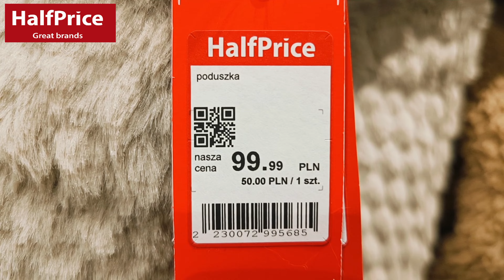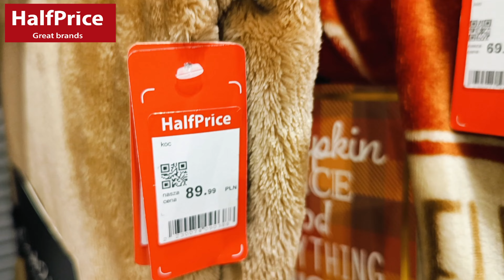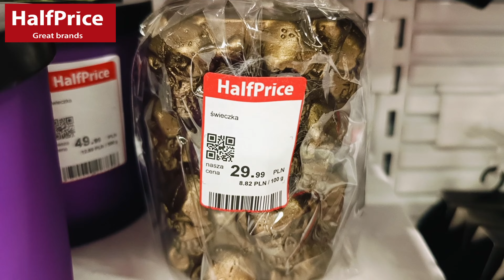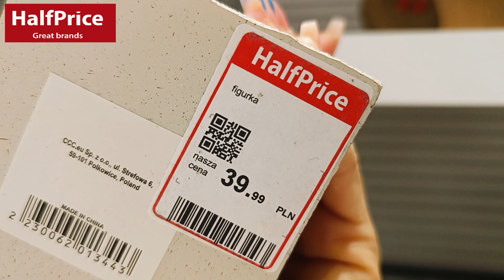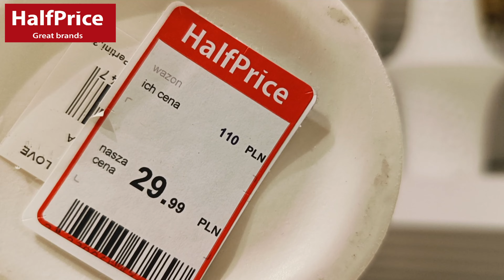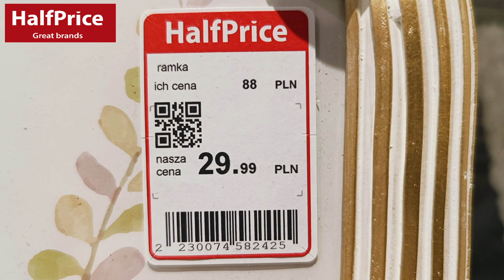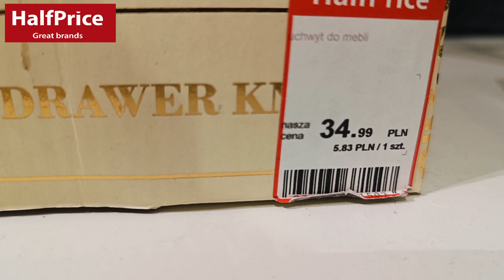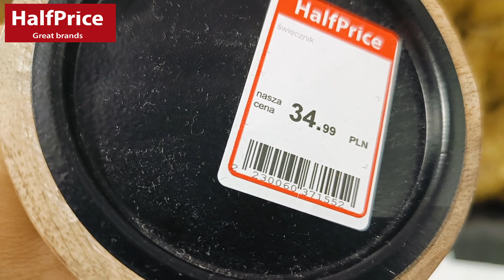HalfPrice💥PUSZYSTE MIĘCIUTKIE KOCE Z MOTYWEM JESIENNYM💥@iwona-shopping